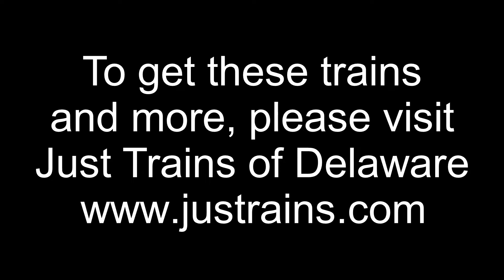MTH Premier CSX Genset and Trailer Train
Hey everyone!

Today, we have a pretty cool engine from MTH, the latest rendition on the CSX Genset Diesel.

I like this engine quite a bit, the sound set is great, I am quite happy with the horn sound on this one, and the look is just cool overall. Of course, you have to like the triple smokestacks that actually work. Also the beacon light is a nice touch that makes this model road-name specific, as I have the NASA genset put out which does not have it.

I also though this was a great opportunity to run all of the flat cars with trailers I've been collecting. They look awesome behind the CSX Gensest.

Anyway, this is another great engine put out by MTH, and I would highly recommend anyone interested in anything CSX get one of these!!

Show me some love and I'll show you some trains!!

If you like these trains and want to look into buying your own, please visit my favorite local train store

Tell them you saw it on G's Train channel!!!